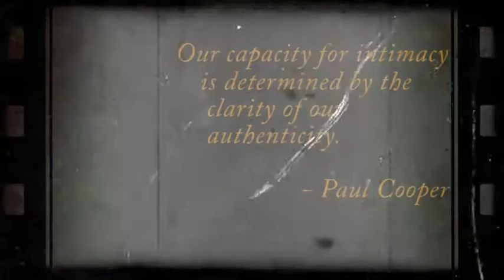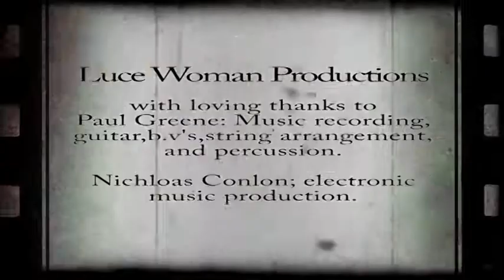Lucy Fisher "Equilibrium"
My new music video from Luce Woman Productions